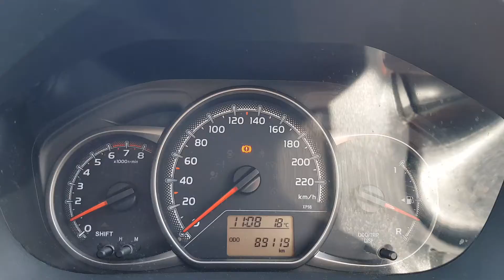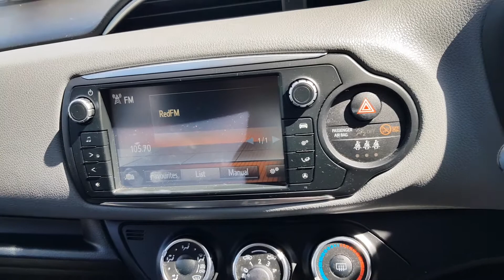Toyota Yaris 1.0 Luna 4DR 1.0 161C3105